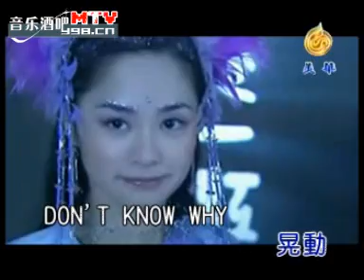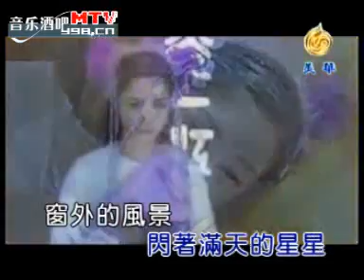游车河 (MV) - Jimmy Lin 林志颖